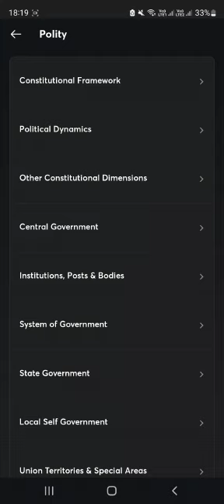Digital Notes for WBCS Examination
প্রিয় শিক্ষার্থীরা!

আমরা WBCS   সহ  WBPSC সমস্ত পরীক্ষার জন্য Digital Notes-এর  সুবিধা আনতে চলেছি ।

-এই সুবিধাটি শুধুমাত্র Plus subscriberদের জন্য প্রযোজ্য।

- Notes গুলি বিশেষজ্ঞদের দ্বারা তৈরি করা এবং পর্যালোচনা করা হয়েছে।

- Notes গুলি বিস্তারিতভাবে আলোচিত এবং রেফারেন্সের জন্য সহায়ক।

- যে কোনও জায়গায় এবং যে কোনও সময় Accessible

- এখন শুধুমাত্র History, Geography, Polity, Economy, Physics, Chemistry, Biology, Environment, Technology এইবিষয়গুলির Digital Notes উপলব্ধ।

- এই সুবিধাটি শুধুমাত্র Unacademy মোবাইল অ্যাপ্লিকেশনে প্রযোজ্য।
Plus Subscription নিয়ে আপনার প্রস্তুতিতে এগিয়ে থাকার স্মার্ট উপায় বেছে নিন।

আপনার সাবস্ক্রিপশনে ছাড় পেতে কোড "APRESHLIVE" ব্যবহার করুন।
বিশদে জানতে ফোন করতে পারো -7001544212